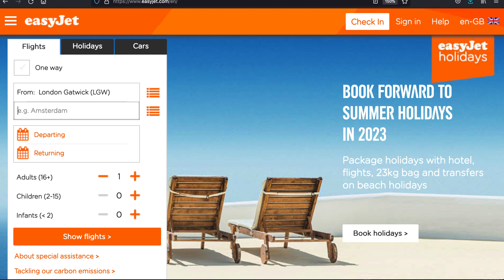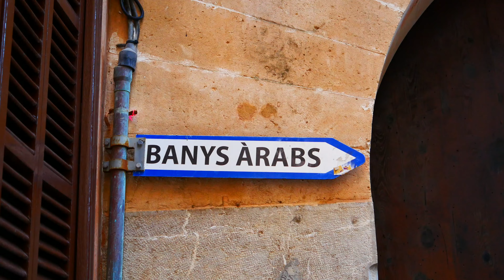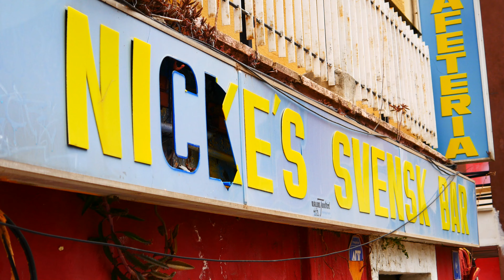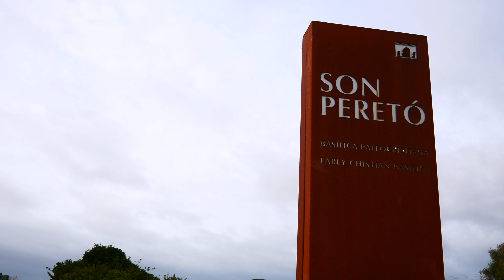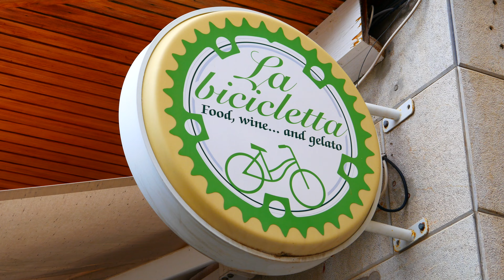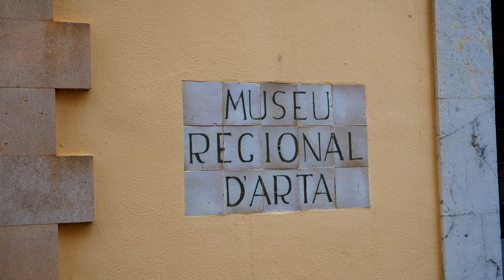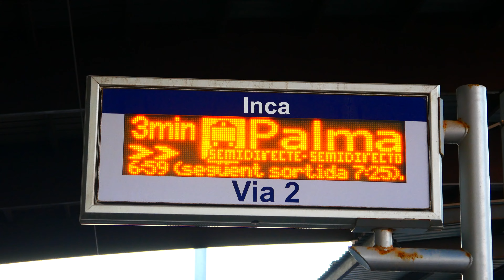Majorca in 3 days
Just a short time to explore Majorcs & the Balearic Isles, only to be surprised just how cultured & historic they are